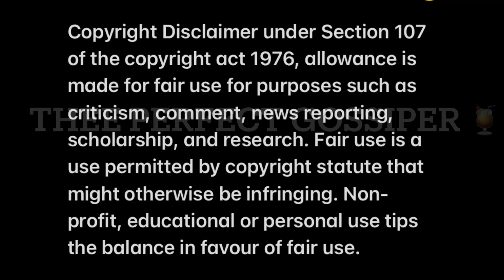Halala Mamkhize stylist came through for her🔥